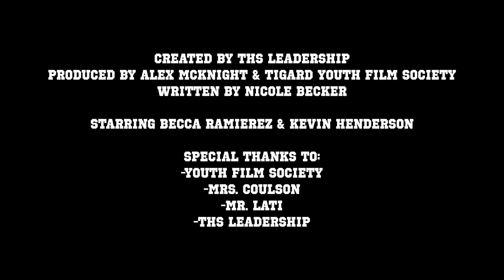Monday Morning Live #8 (April 13th, 2015)